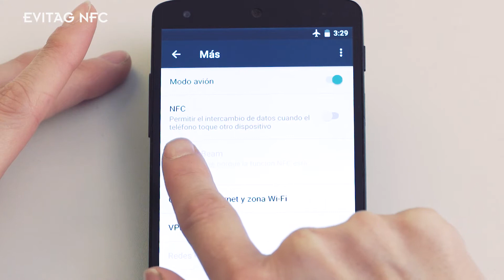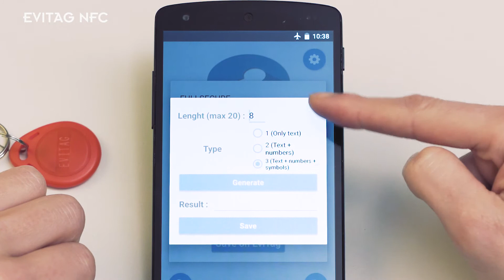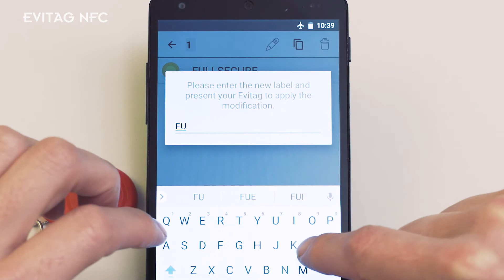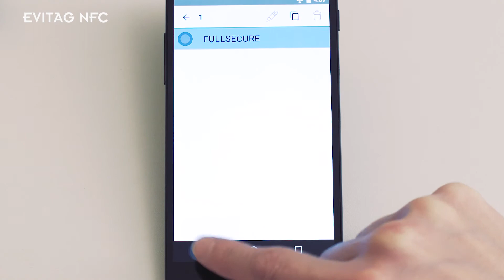EVITAG-NFC Guide d'utilisation basique, sous titrage 11 langues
EVITAG-NFC est un module de gestion de mots de passe. Il fonctionne avec un smartphone NFC sous Android, sans connexion à internet, sans batterie. Lien de téléchargement de l’application sur Google Play

Paramétrez les fonctions basiques de votre EVITAG NFC : création, copie, partage, sauvegarde.

Cette vidéo possède des sous-titres en 11 langues. Si vous trouvez des erreurs de traduction merci de nous l’indiquer.

Prochainement en ligne, la vidéo des fonctions avancées d’EVITAG-NFC. De nouvelles fonctions disponibles dans les mises à jour seront gratuites.

ATTENTION : EVITAG-NFC NE FONCTIONNE QUE SOUS ANDROID AVEC DES APPAREILS POSSÉDANT LA TECHNOLOGIE NFC. SI VOTRE APPAREIL NE POSSÉDE PAS LA TECHNOLOGIE NFC, L'APPLICATION NE SERA PAS DISPONIBLE.

L’anglais est la langue par défaut. L’application est disponible d'origine en 11 langues (voir ci-dessous). Il sera possible de pouvoir choisir une langue différente de celle détectée automatiquement par votre smartphone.

AR |CA | CN |DE | EN |ES | FR | IT | JA |KR | NL | PT | RU |
(AR) دليل مستخدم متقدم العمليات  ||(CA) Guia d'usuari avançat operacions ||(CN) 高级操作的用户指南 ||  (DE) Erweiterte Operationen-Benutzerhandbuch || (EN) User guide advanced operations || (ES) Manual operaciones avanzadas || (FR) Guide d'utilisation avancé || (IT) Guida per l'utente operazioni avanzate ||(JA) 操作を高度なユーザー ガイド  || (KR) 고급 작업 사용자 가이드 || (NL) Gebruikershandleiding voor geavanceerde bewerkingen || (PT) Guia do usuário operações avançadas  || (RU) Руководство пользователя расширенные операции